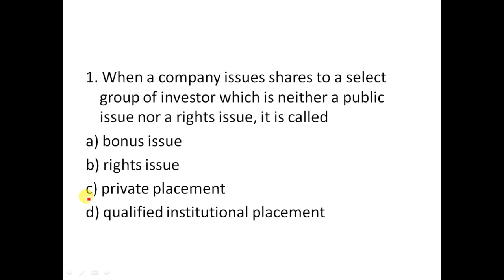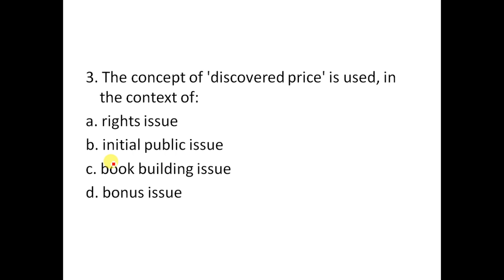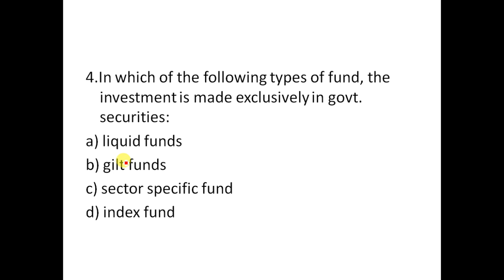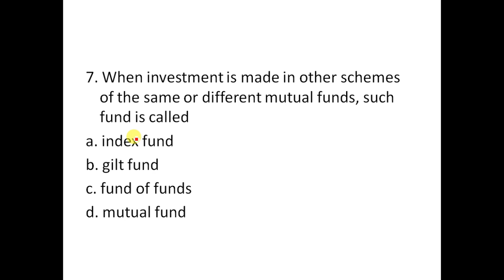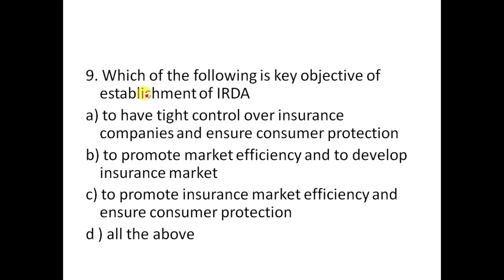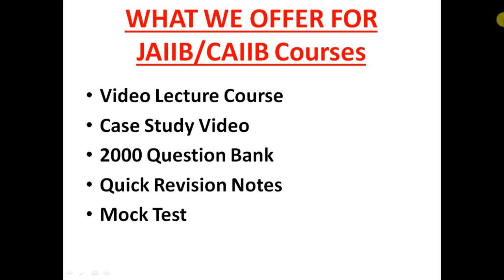JAIIB Principles And Practices Of Banking | JAIIB PPB | 300 Questions | Part 3